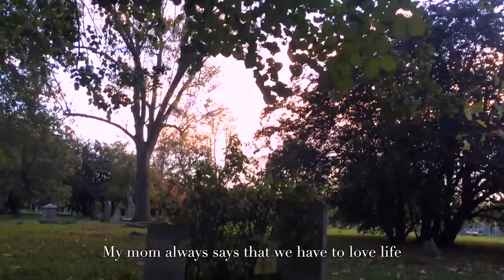La vida HD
Super 9 Mobile 2015